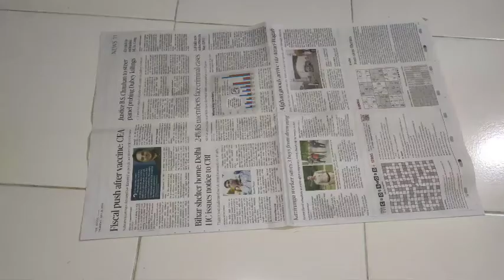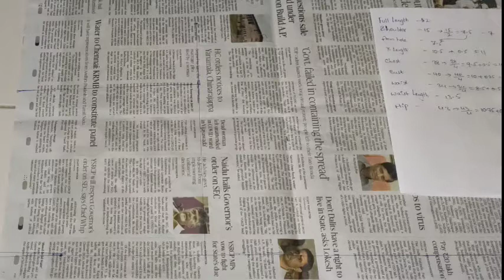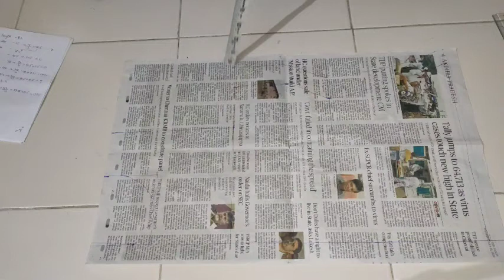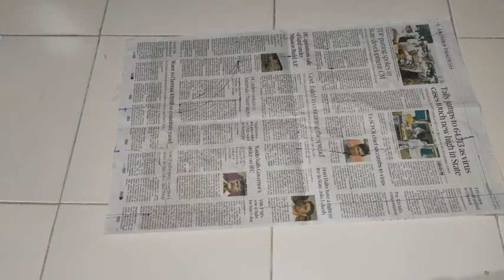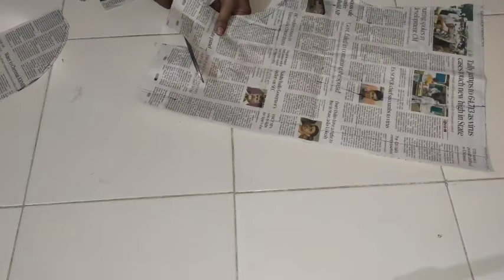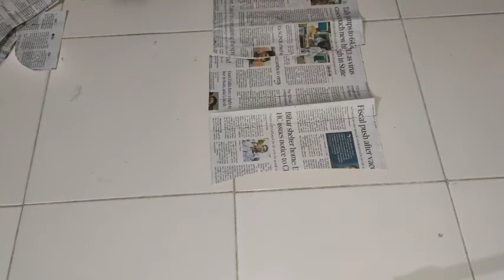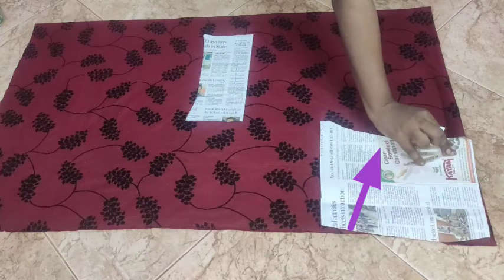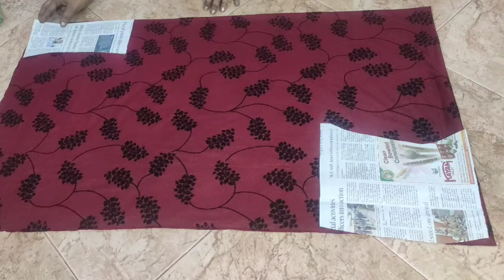6 kali long frock cutting and stitching in telugu part 1|| designer/ party wear long frock cutting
hi
in this video I'm showing beautiful 6 kali dress cutting and stitching in telugu .. hope this video helps

diy dress, long frock, partywear long frock, desiner long frock, different neck pattern, designer neck